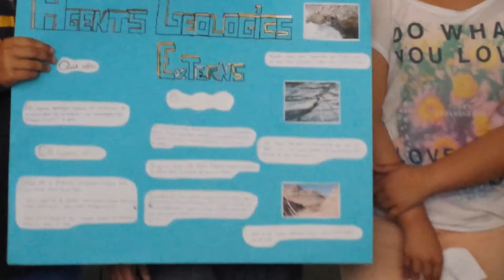Agents geològics externs